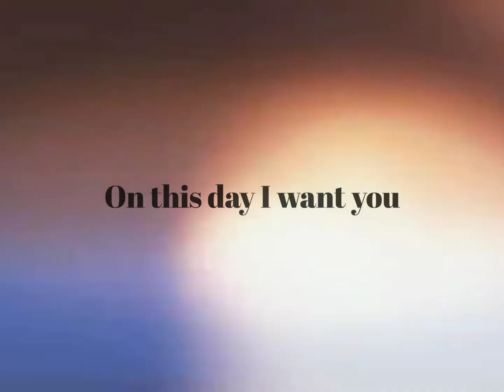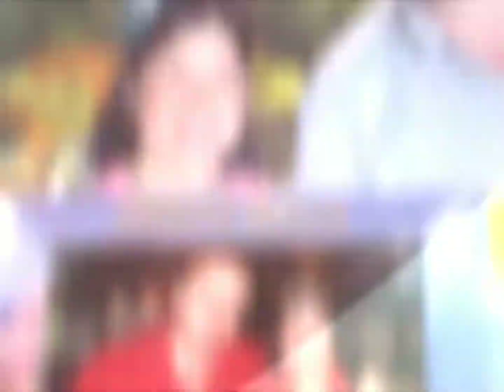My hubby's 52nd bday🥰🥰🥰🥰🥰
I am the happiest woman because there is an amazing giant man beside me, bringing so many wonderful moments into my life. I feel so lucky that God gave me you.

Can't thank you enough for everything that you have done. You're always there when I needed you the most. You give me inspiration to achieve my goals and dreams. You always support me even when you're tired. You taught me how to spend wisely and keep telling me to quit buying unnecessary stuffs. 🤣🤣🤣😂😂😂 I really believe, OPPOSITE do really attracts. Thank you again dear Lord 'coz I got to believe in "MAGIC" in your perfect timing you gave me this man.

You're not just my hubby, life partner, best friend, travel and eating buddy but you're my soul mate in this life's journey. I will not promise to be a perfect wife but I am always here to support you through good and (but not) in bad times. Just kidding.😂😂😂😂😂

Let‘s turn your special day into a memorable one. Many trips and great adventure to look forward too. Praying🙏🙏🙏🙏🙏 that this pandemic will end soon so we can explore US again.

Happiest Birthday my love, Ralph Haynes!!! 🎂🍦🎈🍗🍝🎉 I wish and pray🙏🙏🙏 for your good health, safety, guidance and more blessings.

I love you even in your grouchy moment. Infinite hugs and kisses.😘😘😘😘😘 Cheers to a healthier you.